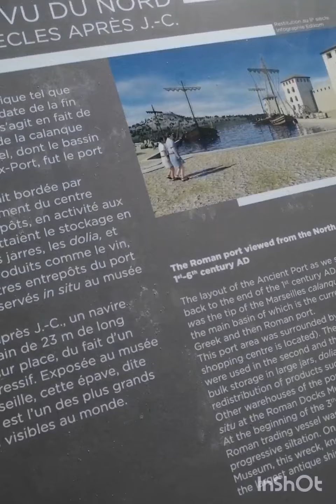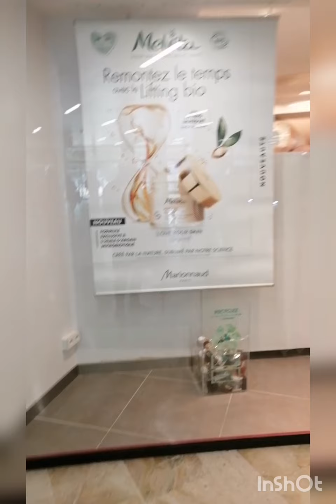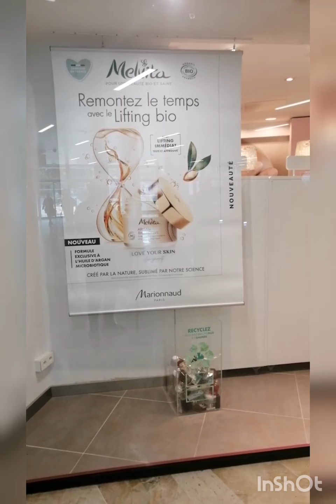tonton de Romain le musée de marseille 1400 ans enceinte robot